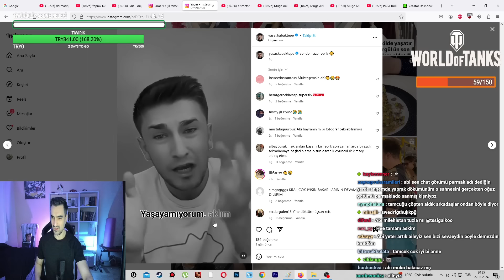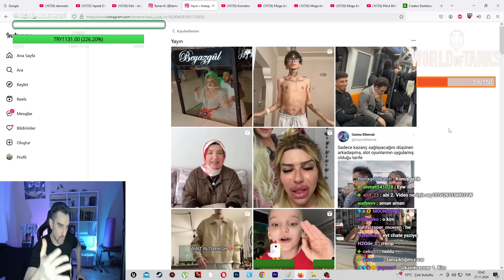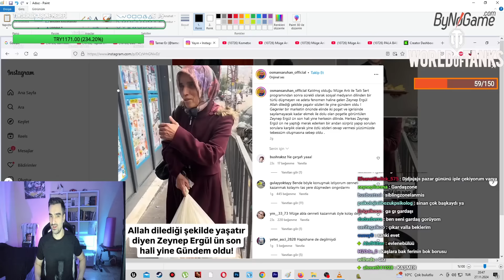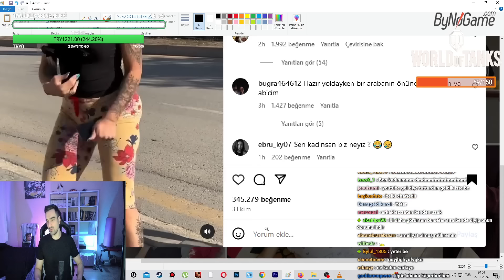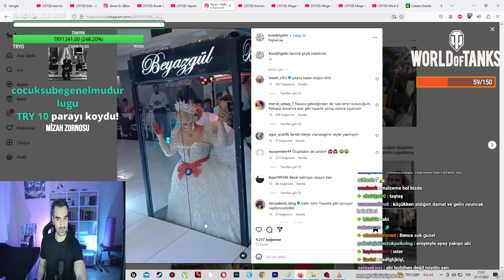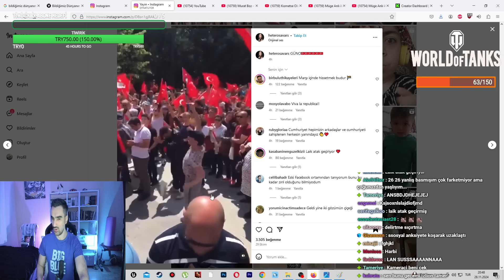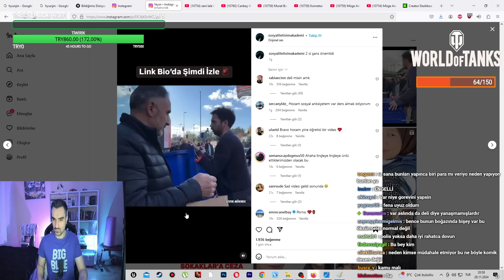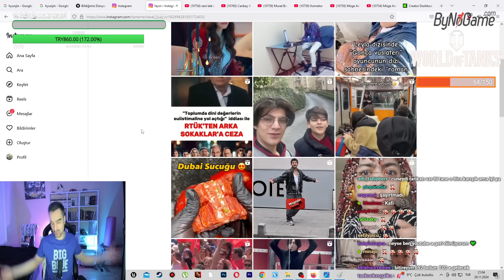Zeynep Ergül Geri Döndü, Sosyal Mühendis Akademi Sokaklarda, Celilişko İsyanı | MUHABBET SPOR